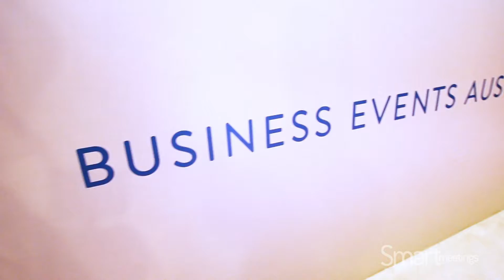Australia: Infrastructure Expansion Down Under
Jane Whitehead, vice president of the Americas for Tourism Australia , highlights the convention center expansions in Melbourne, Cairns and Adelaide for Smart Meetings TV. She also talks about the hotel boom in Sydney and beyond.

Smart Meetings is an integrated media company for the meeting and corporate event planning industry. We are proud to be the top information resource in our field, covering the latest industry news, trends and emerging technologies, with a North American focus.

In addition to the magazine and website, which is updated with fresh content daily, we host monthly Smart Meetings across the United States. These events bring meeting professionals and suppliers together in a casual, intimate atmosphere where attendees are given numerous opportunities to network, learn and meet in a one-on-one setting.